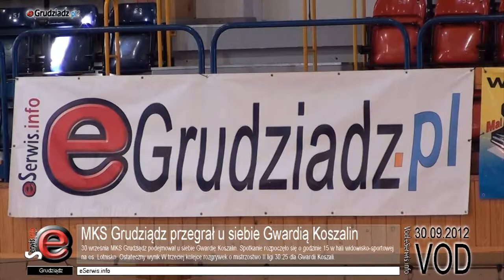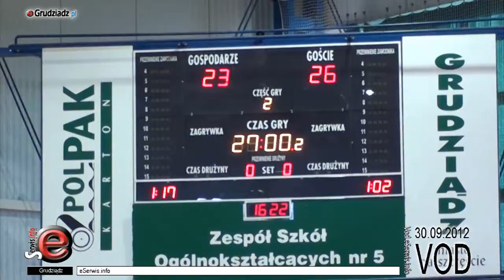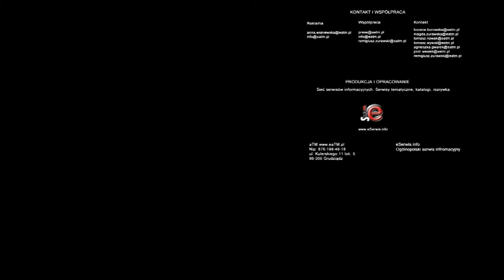MKS Grudziądz przegrał u siebie Gwardią Koszalin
30 września MKS Grudziądz podejmował u siebie Gwardię Koszalin. Spotkanie rozpoczęło się o godzinie 15 w hali widowisko-sportowej na os. Lotnisko.

Po dwóch wygranych spotkaniach niestety nie udało się wygrać kolejny raz. Goście okazali się lepsi w obydwóch połowach.

Już w pierwszej połowie zespół z Koszalina objął prowadzenie w drugiej połowie je utrzymał.

Grudziądzanie kilka razy niemal wyrównywali wynik, tracąc potem jednak punkty, co powodowało stopniowo zwiększeniem przewagi przez zespół z Koszalina.

Ostateczny wynik W trzeciej kolejce rozgrywek o mistrzostwo II ligi 30:25 dla Gwardii Koszalin.

Kolejne spotkanie z liderem rozgrywek Sokołem z Gdańska 06 października godz. 18.00 hala sportowa na os. Lotnisko.